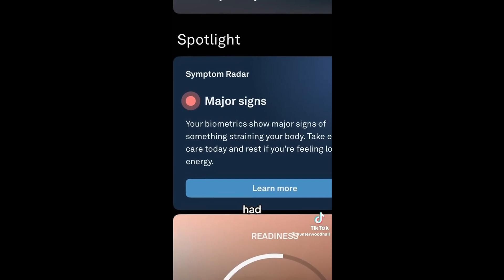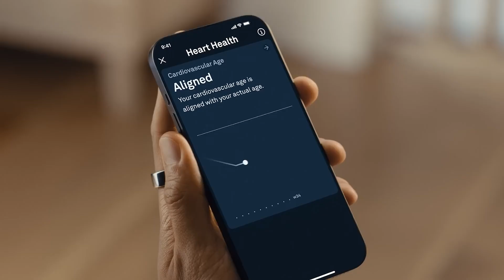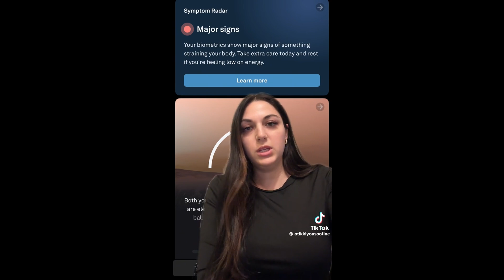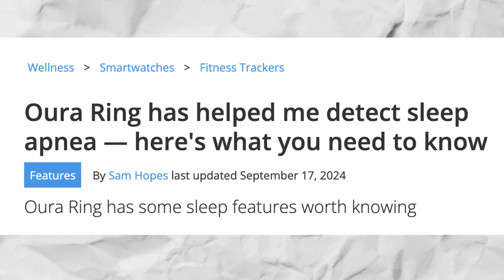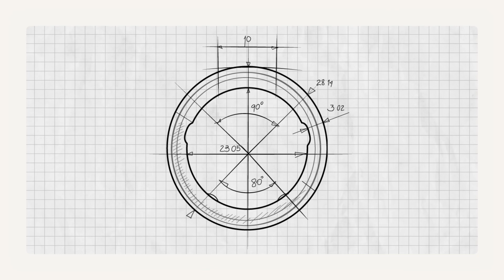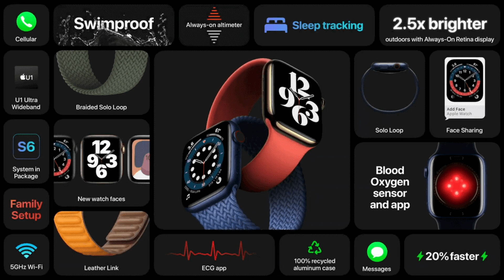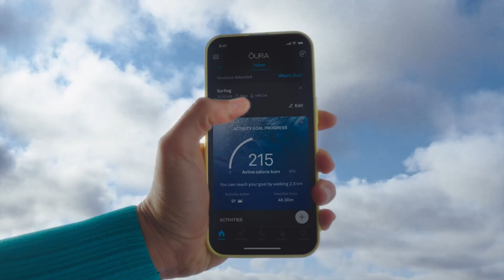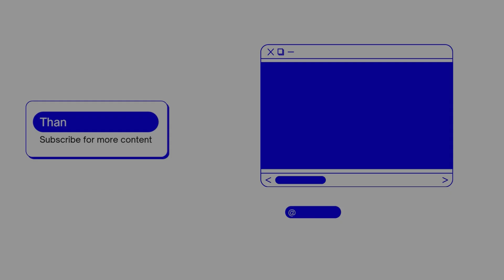How a Ring is Disrupting the Health Industry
The Oura Ring isn’t just a wearable—it’s a revolution in health tracking. In this video, we’ll explore how Oura built a billion-dollar empire, why its smart ring is changing lives, and what sets it apart from the competition. Unlike traditional fitness trackers, Oura focuses on recovery, sleep, and overall wellness, giving users deeper insights into their health. But how did a small startup take on giants like Apple and WHOOP? And is Oura really the future of wearables?

Timestamps:
00:00 Introduction
1:45 Oura Ring
6:54 The Business
10:25 What's Next?
12:30 Closing